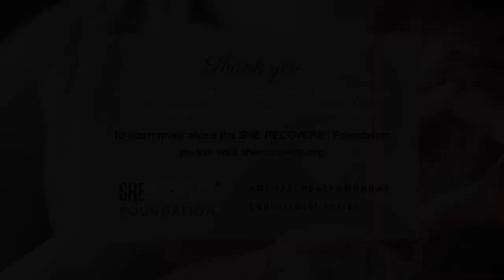Mental Illness and Caregiving | With Melissa Duncan & Jihan Gabart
In this session of MentalHealth Monday, Melissa and Jihan will share facts about mental illness, mental health, and caregivers assisting people with Mental illness and the effect it has on them. The roles of a caregiver are pivotal in the wellness and health of any person managing/battling mental illness.

About SoMypolar INC:
SoMypolar INC consists of Melissa Duncan and Jihan Gabart, a nonprofit organization that services the mental health community. Melissa is diagnosed with more than one mental health illness and chose to live a life larger than what society portrays possible. Her diagnosis was given over 10 years ago consisting of Bipolar1, OCD, and schizoaffective disorder.
Jihan is currently her caregiver, a role that she was thrown into after witnessing the struggles of her childhood friend. Jihan Gabart is an Interactive Care Advocate, co-founder of SoMypolar Inc, and an owner of an IT Consulting Firm. She is on a mission to fight the stigma that affects those with mental illness and spread awareness. Melissa Duncan is a Mental Health Thriver, co-founder of SoMypolar Inc, and travels the country as an IT Consultant.

Video Content:

00:00 - Opening remarks and introduction
09:20 - Crossing paths: mental illness and caregiving
14:45 - Falling into the role of the caregiver
19:30 - Mental illness is a health condition
29:10 - Caregiving and self-care
32:20 - Community Q&A

The SHE RECOVERS® Foundation Weekly 'Mental Health Monday Educational Series' is composed of hour-long, live, recovery-focused educational sessions featuring today's leaders in women's wellness, mental health, addiction recovery, and healing.

💌 Want to join SHE RECOVERS, experience mentalhealthmonday live, and participate in the private discussion? All recovering women (or non-binary individuals who identify with women’s communities) are welcome to join. to gain access today!